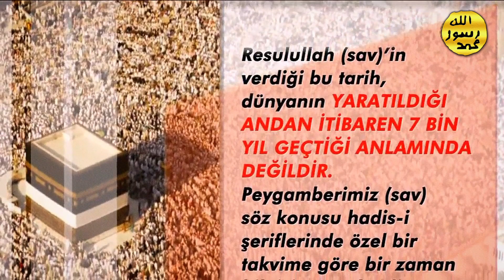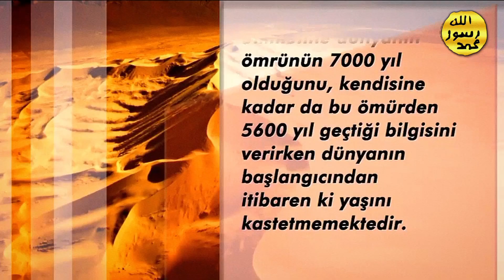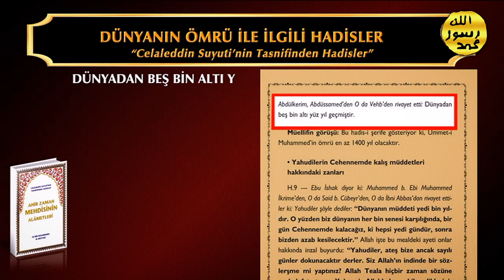Peygamberiz Dünyanın Ömrünün 7000 yıl Olduğunu Bildirmiştir